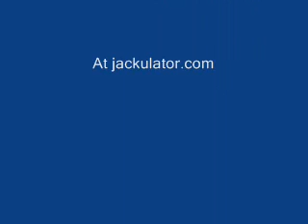Jackulator Willards Christmas Therapist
Willard wolfcake needs a therapist.